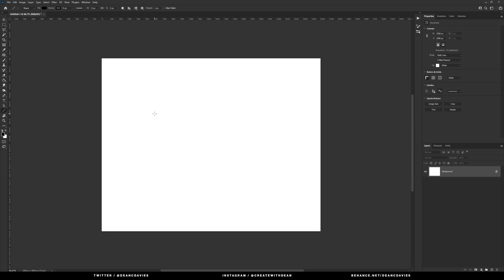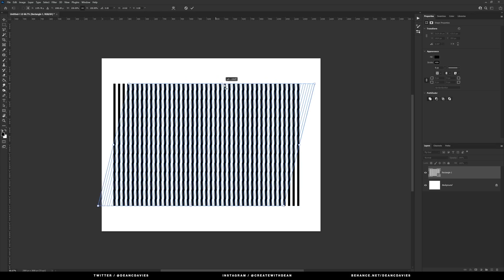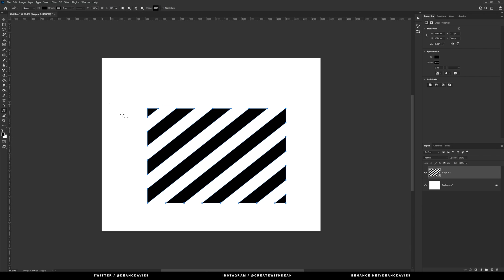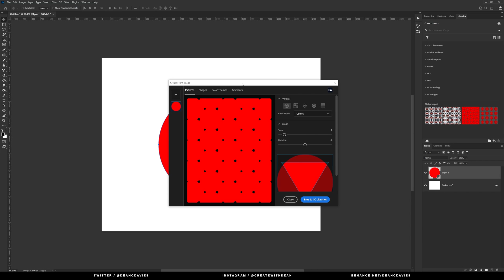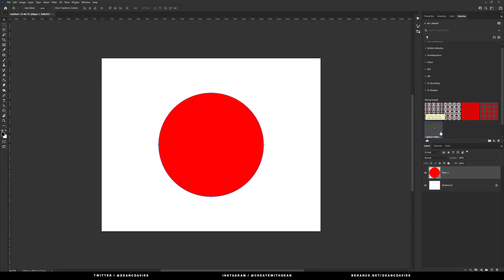Boost Your Photoshop Skills with These 5 Quick and Easy Tips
In this video, we'll be sharing 5 quick and easy Photoshop tips that will help you improve your editing skills and save time in your workflow. These tips cover a range of topics, from basic image adjustments to advanced techniques. Whether you're a beginner or an experienced user, you'll find something useful in this tutorial. So grab your copy of Photoshop and let's get started!

0:00 Tip 1 - Use Maths
0:21 Tip 2 - Toolbar Shortcuts
0:57 Tip 3 - Repeat Shapes
1:40 Tip 4 - Save Custom Shapes
2:17 Tip 5 - Creating Seamless Patterns